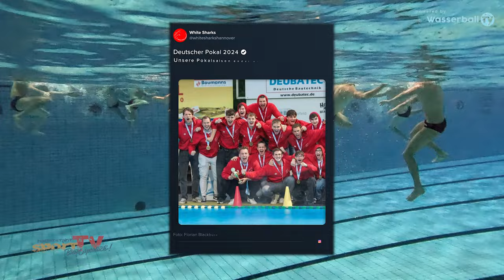ÜBERRASCHUNGSTEAM vs REKORDMEISTER - Wie schlagen sich die White Sharks Hannover gegen Spandau?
Ein weiteres Mal demonstrieren die Wasserfreunde Spandau ihre Stärke. Das 15:7 gegen die White Sharks Hannover bedeutet den sechsten Sieg im sechsten Spiel. Das Überraschungsteam der letzten Saison schlägt sich wacker.